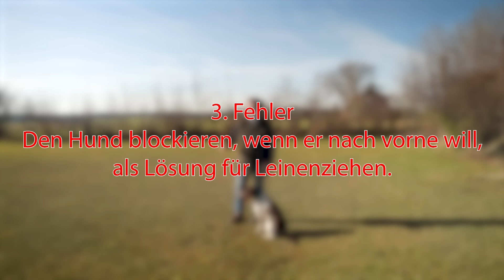🐶 Vermeide diese 5 häufigsten Fehler beim Hunde Leinentraining! ➡️ Praxisvideo 🐶✔️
Hunde Leinentraining

In diesem ausführlichen Video teile ich meine Erfahrungen und Tipps zum Hunde Leinentraining und wie du die Leinenführigkeit bei erwachsenen Hunden trainieren kannst. Als Hundetrainerin, Stephanie Salostowitz, sehe ich oft die gleichen Fehler, die das Training erschweren.

Der erste häufige Fehler ist die Wahl des falschen Equipments. Ein geeignetes Halsband oder Geschirr ist wichtig, um dem Hund klare Signale zu geben. Persönlich empfehle ich breite Halsbänder oder Geschirre, die dem Hund Sicherheit geben und ein einfaches Handling ermöglichen.

Ein weiterer Irrtum ist die Methode des Stehenbleibens, wenn der Hund zieht. Dies führt oft zu Frustration beim Hund und löst das Problem nicht langfristig.

Blockieren oder Widerstand leisten, wenn der Hund vorwärts will, ist ebenfalls keine effektive Methode. Es führt nicht zur gewünschten Verhaltensänderung und kann den Hund sogar frustrieren.

Ein entscheidender Punkt ist, dass viele erst reagieren, wenn der Hund bereits falsches Verhalten zeigt. Es ist wichtig, dem Hund klare Signale zu geben, bevor er Fehler macht, um ihn zu lehren, was erwünscht ist.

Außerdem sollte das Training nicht nur während Spaziergängen stattfinden. Es ist ebenso wichtig, in ruhiger Umgebung zu üben, wie im eigenen Garten oder Wohnzimmer, um dem Hund die gewünschten Verhaltensweisen beizubringen.

Ein zentraler Aspekt ist auch die angemessene Länge der Leine. Sie sollte kurz genug sein, um Kontrolle zu haben, aber nicht straff gespannt, um dem Hund Bewegungsfreiheit zu geben.

Mein Rat ist, selbst aktiv zu werden und den Hund zu führen, anstatt nur zu reagieren. Durch konsequentes Training in verschiedenen Umgebungen und die Anpassung der eigenen Herangehensweise kann eine positive Veränderung erreicht werden.

Ich hoffe, diese Tipps helfen dir, die Leinenführigkeit deines Hundes zu verbessern und euch beiden entspannte Spaziergänge zu ermöglichen. Ran an die Leine und los!